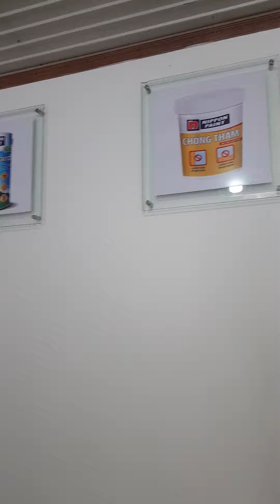triệu BÌNH PHÁT